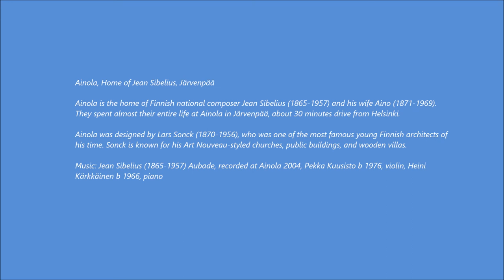Ainola, Home of Jean Sibelius, Järvenpää, Aubade, Pekka Kuusisto, Heini Kärkkäinen, Lars Sonck, Kari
Ainola, Home of Jean Sibelius, Järvenpää

Ainola is the home of Finnish national composer Jean Sibelius (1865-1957) and his wife Aino (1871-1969). They spent almost their entire life at Ainola in Järvenpää, about 30 minutes drive from Helsinki.

Ainola was designed by Lars Sonck (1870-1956), who was one of the most famous young Finnish architects of his time. Sonck is known for his Art Nouveau-styled churches, public buildings, and wooden villas.

Music: Jean Sibelius (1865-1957) Aubade, recorded at Ainola 2004, Pekka Kuusisto b 1976, violin, Heini Kärkkäinen b 1966, piano